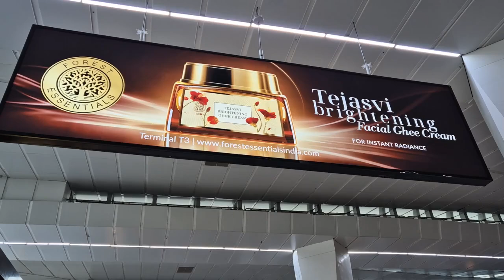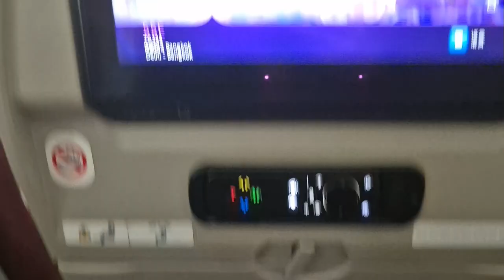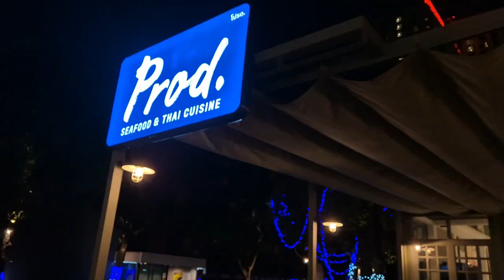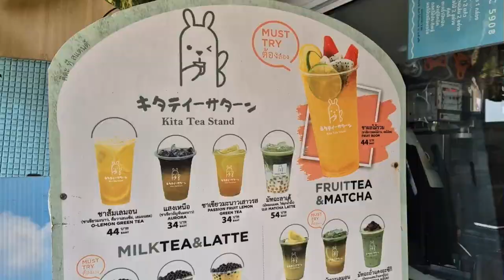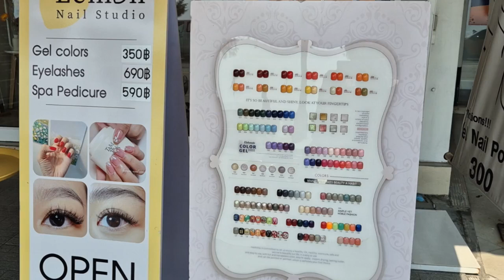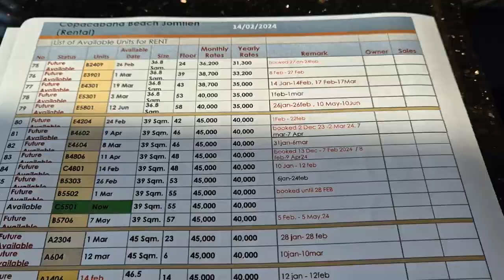Don't make this mistake when you travel to Thailand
We went to Thailand expecting to be able to have a great stay without preplanning. We thought we could just go there and figure everything out.

Well, that's a mistake. Thailand is popular and right now was the raging holiday season. We didn't plan for it and the result was everything we wanted was booked.

Check this video out and avoid making the mistakes we did.